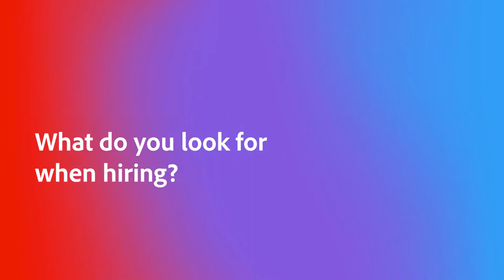Solutions-led Growth Sales at Adobe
Our team of solutions-selling Account Executives across Asia Pacific walks you through a typical day, what we are looking for in our new hires, and why you should join Adobe!